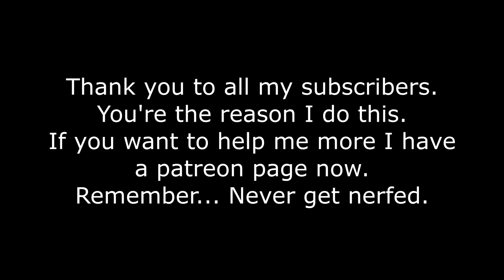D.VA Highlight Reel - Overwatch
Personally, I think this is the best highlight reel I've been able to produce.